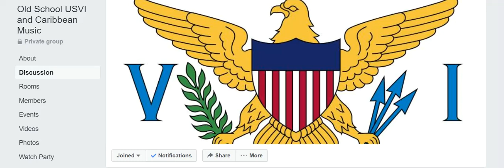Join the Facebook group if you have requests, or want to discuss Caribbean music